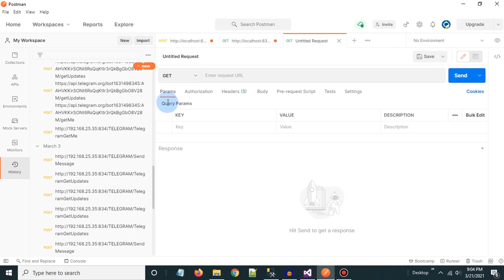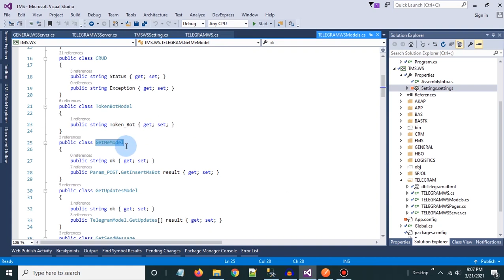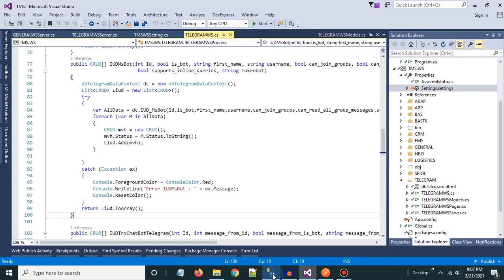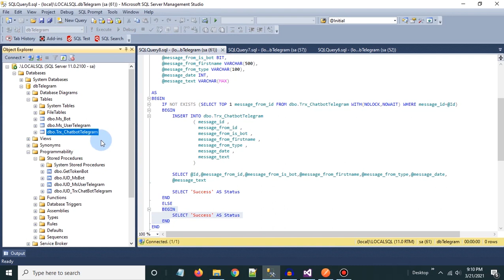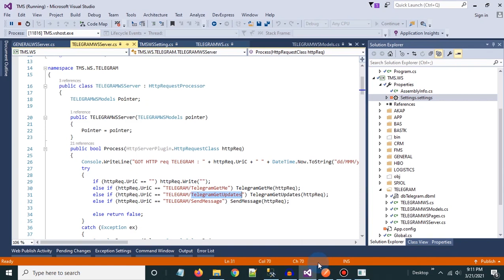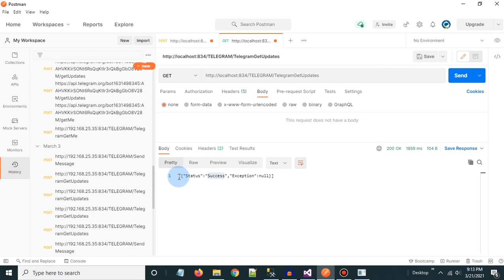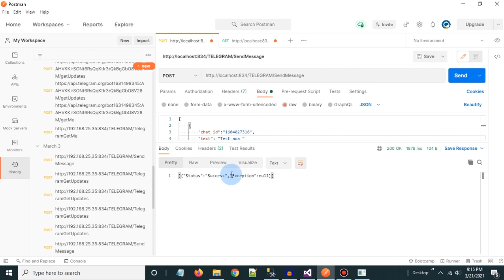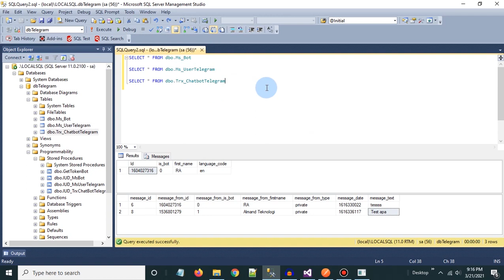Part 3 - Sinkronisasi dengan Database | Tutorial Telegram API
Kali ini saya akan mejelaskan bagaimana sinkronisasi dari Telegram API agar dapat terhubung dengan Aplikasi Teman -teman.

Apakah Konsep dasar dari Telegram API, Apa saja jenisnya ?
Bagaimana cara membuat Bot API ?
Apakah Telegram API itu ?
Apakah kegunaan Telegram ?

1. getMe
2. getUpdates
3. sendMessage

Untuk lebih jelasnya , silahkan di cek video ini.